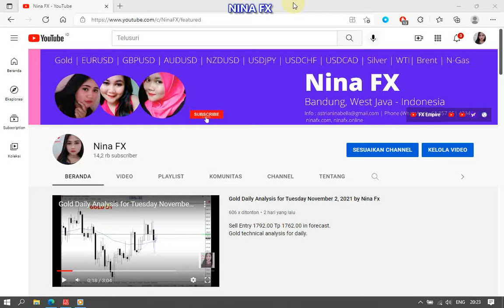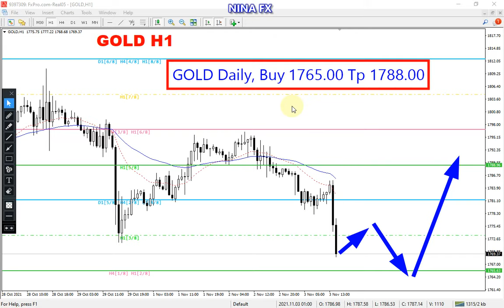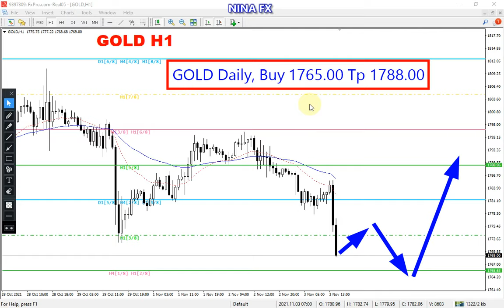Gold Daily Analysis for Thursday November 4, 2021 by Nina Fx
Buy Entry 1765.00 Tp 1788 in forecast.